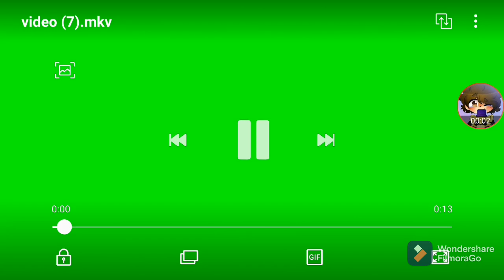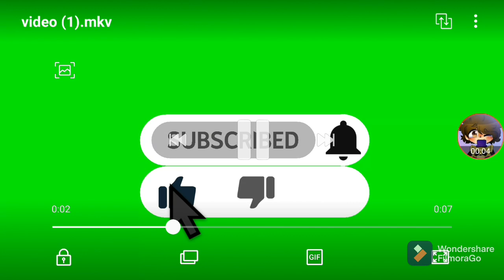minteria play chris Afton3641 ep428